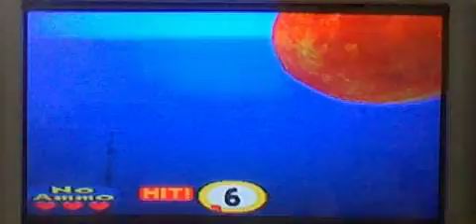Let's Play Ghoul Panic (PS1) Part 5: Exploring more of F2 and Boss against a Mummy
Finding Items that you need to progress and the first true boss.